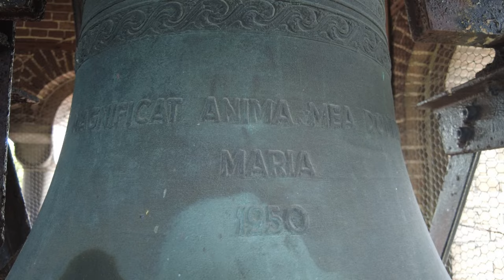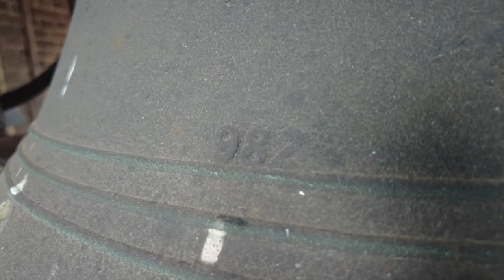KIein Zundert, kerkklokken Heilige Willibrorduskerk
451) De kerkklokken van de Heilige Willibrorduskerk te Klein Zundert!
Zaterdag 19 augustus 2023, 16:00 uur

0:00 Intro met dronebeelden
0:33 Kerkklok 2 - foto's
0:45 Kerkklok 2 - luiden
2:20 Kerkklok 1 - foto's
2:31 Kerkklok 1 - luiden
4:34 Volgelui - luiden beide klokken

Klein-Zundert, dat ouder is dan Zundert, had al in 1157 een kerk met het patronaatsrecht van de Abdij van Tongerlo, wat tot 1823 zo bleef. De middeleeuwse kerk op de Raamberg onderging in 1516 uitbreidingen en werd na beschadigingen tijdens de Tachtigjarige Oorlog deels hersteld en voorzien van een nieuw interieur. Verdere vernieuwingen vonden plaats in 1645, inclusief de toevoeging van wapenglazen en nieuwe altaren. Na de overdracht aan protestanten in 1648 raakte de kerk in verval en werd uiteindelijk in 1823 afgebroken.

Ondertussen kerken katholieken in de pastorie en werd rond 1672 een schuurkerk gebouwd, die in 1775 werd vervangen en in 1823 werd vergroot met materiaal van de oude kerk. Dit kerkje, beschreven als 'een klein gebouw van eenen fraaijen toren en een orgel voorzien' in 1851, werd in 1909 gesloopt voor de nieuwe Sint-Willibrorduskerk.

De huidige kerk werd gebouwd tussen 1909 en 1911, vertoont elementen van de Neo-Romaanse stijl en is ontworpen door Jan Stuyt uit Amsterdam in samenwerking met Joseph Cuypers. De kerk heeft een driebeukige vorm met een vierkante toren, een absis en een opvallende goudkleurige haan op het dak. De interieurinrichting omvat onder andere oudere beelden, heiligenbeelden, kruiswegstaties en een orgel uit 1853, dat later werd verbouwd.

De kerkklokken voor de Tweede Wereldoorlog
→ Kerkklok 1: Mabilon (Saarburg, Duitsland), 1926, 79 cm, 300 kg

PASTOOR TH. KORST
DEFUNCTOS PLANGO
VIVOS VOCO
FULGURA FRANGO
IN HONOREM STI. WILLIBRORDII. MABILON EN CO SAARBURG (TRIER)
No. 3764. Th. Hoogen AMSTERDAM.

Naast Klokkenvordering 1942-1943 van H.J. van Nieuwenhoven is hiervoor geraadpleegd: WBA, arch. 1352, inv. no. 2012.

→ Kerkklok 2: Alexius Julien en Gulielmus van Everbroeck, 1727, 69 cm, 215 kg

DE HEER ROBERIUS LEUCKENS OFFICIER VAN WEERNHOUT GROOT EN KLYN
ZUNDERT EN RYSBERGEN ALEXIUS JULIEN EN GULIELMUS VAN EVERBORECK GOTEN MY
1727

De huidige kerkklokken
→ Kerkklok 1: Willibrordus, Petit en Fritsen, 1950, 773 mm, c2 -15 ct

DEUM LAUDO
VIVOS VOCO
DEFUNCTOS PLANGO
WILLIBRORDUS
1950

→ Kerkklok 2: Maria, Petit en Fritsen, 1950, 686 mm, d2 -10 ct

MARIA
1950

Met dank aan vrienden Leander Schoormans @engelbertschoormans en Jesse Oostermann  @jessomann9852 voor het organiseren van deze opname en de gezelligheid. Ook dank aan koster-kerkbeheerder voor het faciliteren van de opname!